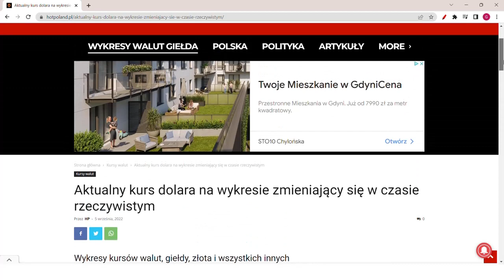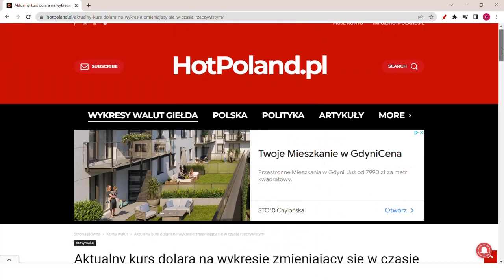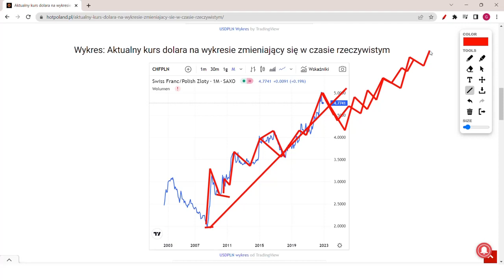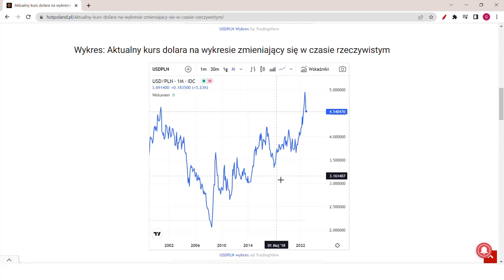Kurs franka szwajcarskiego prognozy. Jaki będzie kurs CHF PLN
Kurs franka szwajcarskiego prognozy. Kurs CHF po 6 zł

Przed kilkoma tygodniami kurs franka wyniósł 6 zł. Kurs franka do złotego 14 lat temu wyniósł 2 zł, a właściwie około 1,96 zł.  Od 14 lat kurs franka szwajcarskiego konsekwentnie rośnie do wszystkich walut. Obecnie CHF PLN jest bardzo drogie i prawie najdroższy w historii. Zakładając, że kurs franka do złotego i innych walut będzie rósł tak jak przez ostatnie 14 lat, to będzie oznaczać, że CHF PLN wzrośnie o 150% od ostatniej najwyższej ceny, czyli 5 zł. Czy jest to możliwe, aby kurs franka dalej rósł do innych walut, jak ostatnie 14 lat osiągając cenę 12,5 zł? Jedno jest pewne, kredyty we franku już się kończą, chyba, że więcej państw nabierze się na kredyty we franku i frank dalej będzie rósł. Według zasady kupujemy tanio i sprzedajemy drogo, może stwierdzić, że frank szwajcarski jest na szczycie swojej wartości.

Rozkład odcinka
00:00 - Kurs dolara spada do CHF
05:12 - Czy CHF będzie po 6 zł?
13:35 - Czy kupić franka po 5 zł?
21:00 - Analiza kursu franka do złotego

Źródła:

1) Doświadczenie praktyczne i teoretyczne, a także naukowe w branży, kursu walut, finansów i nieruchomości

Warto wspomóc się poniższymi artykułami, dodałem także link do wykresów walut:
Kurs franka prognozy Dobry Ruch